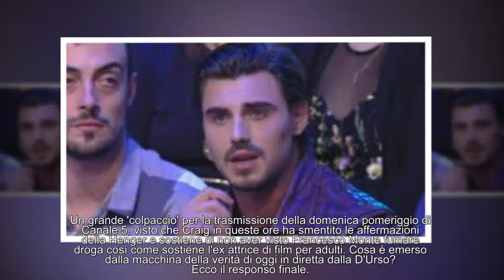L'Isola dei famosi, la macchina della verità sullo scandalo droga dalla D'Urso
Colpo di scena all'Isola dei famosi: macchina della verità in diretta a Domenica Live.